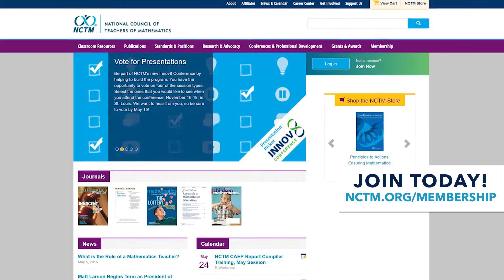Membership Benefits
"I think NCTM just being on the cutting edge of where math education is as a country ... having that national resource, it's something for math teachers to look to as a guiding force in what we do in our day-to-day classroom."  - Michelle Morton-Curit